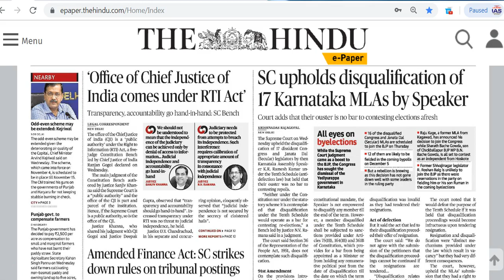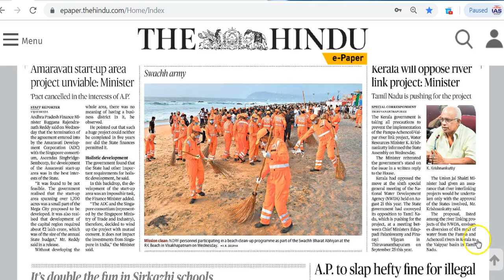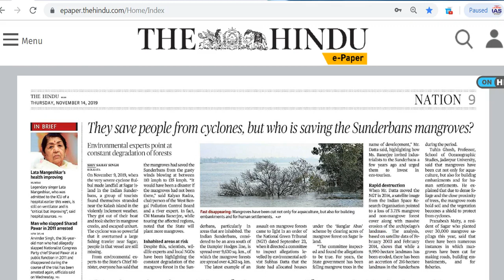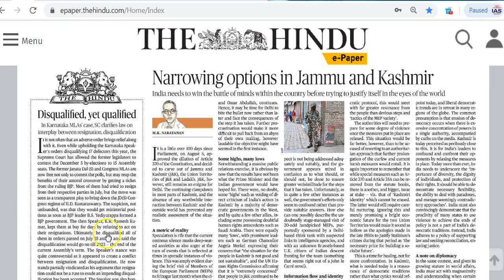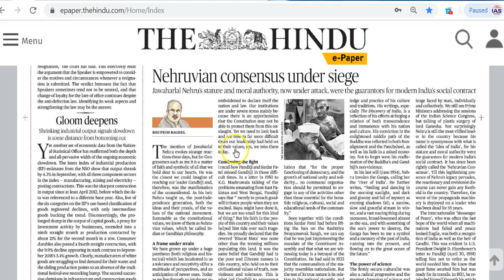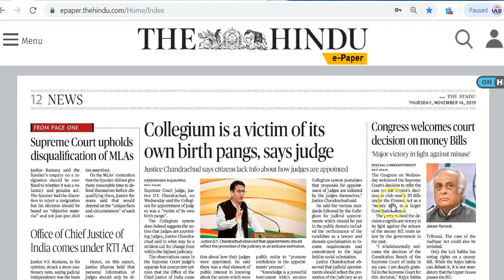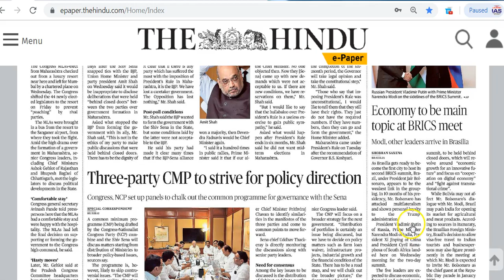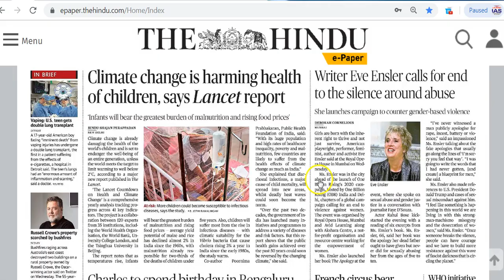IAS Daily CurrentAffairs2019 | The Hindu Analysis by Mrs Bilquees Khatri (14 November 2019)